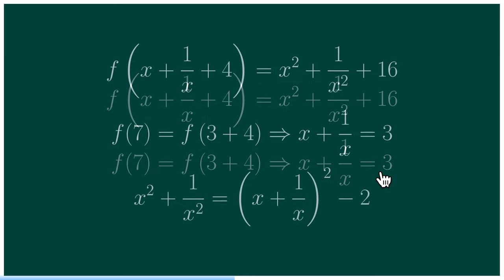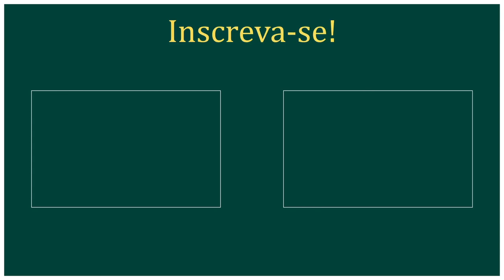Exercício de equação funcional: quanto vale f(7)?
‎ Neste vídeo, vamos descobrir como calcular f(7) mediante a lei de formação da f. Trata-se de um exercício fácil e que nos relembra a fatoração x²+1/x² muito presente em equações recíprocas.

Veja o vídeo até o final para não perder nenhum detalhe!